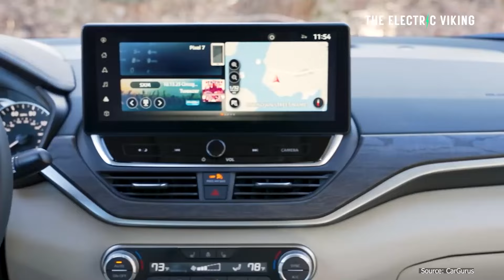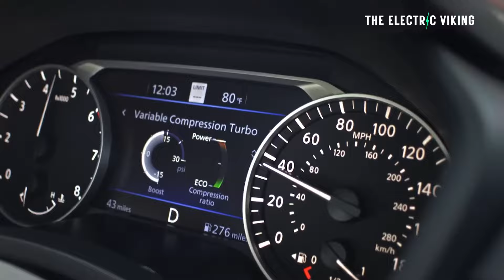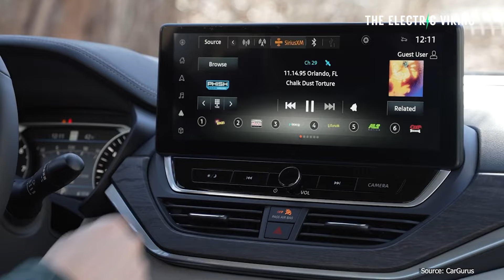Nissan are killing off America's cheapest car after sales collapsed